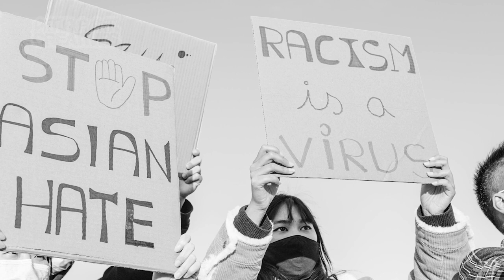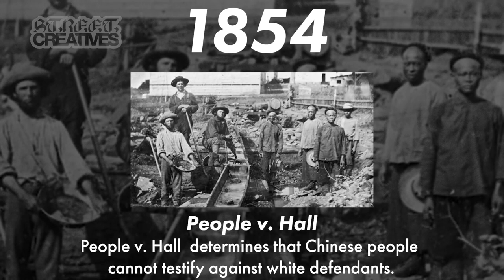Tony Moy: Watercolors Artist - 4Forty2nd (Web Comic)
Read comic for FREE

Dive into the world of Tony Moy, a renowned watercolorist and comic artist, as he brings to life the extraordinary story of the 100th/442nd Regimental Combat Team. Inspired by these unsung heroes of WWII, Tony's free webcomic 'The 4Forty2nd' combines vibrant art with powerful storytelling, revealing the struggles and triumphs of these brave Japanese American soldiers.

Through his exquisite watercolor artistry, Tony Moy breathes life into the poignant and pivotal history of the 100th/442nd Regimental Combat Team. These soldiers, who emerged as one of the most decorated units for their size and duration in U.S. military history, fought not just on the battlefields, but also against the tides of racial injustice, making a profound statement about identity and patriotism.

Discover the trials, triumphs, and enduring spirit of these heroic soldiers in Tony Moy's 'The 4Forty2nd.' Available now as an online watercolor comic.